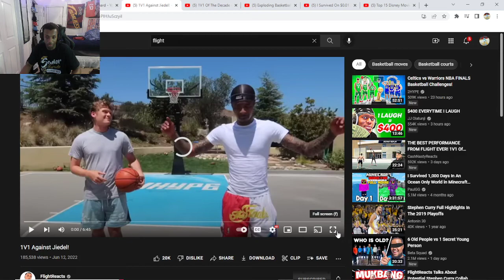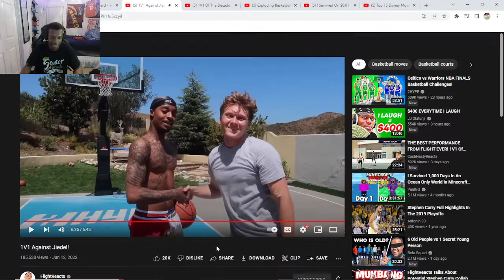TurnMeUpMark Reacts To Flight vs. Jiedel 1v1!